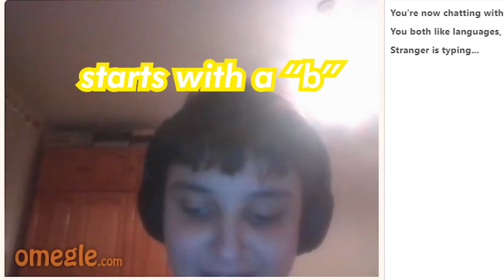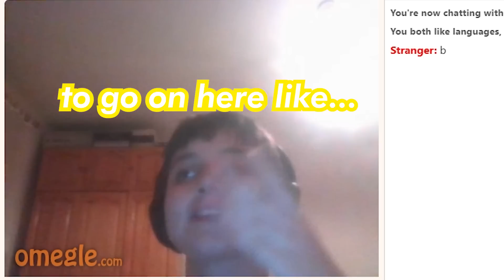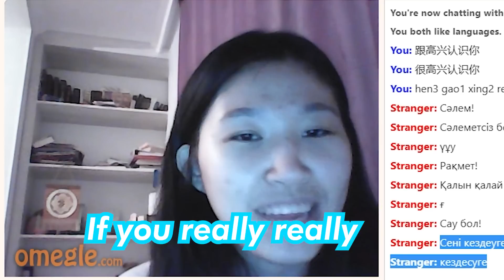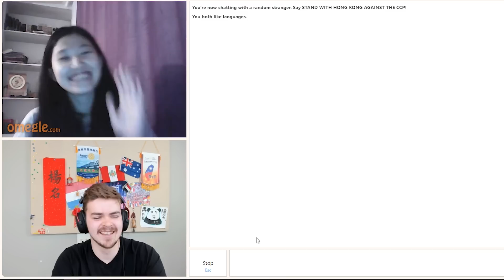"Dude, WHO ARE YOU?!" Polyglot Speaks Stranger's Languages on Omegle